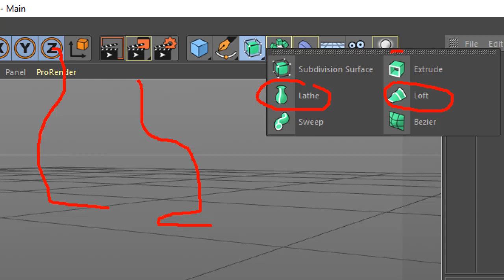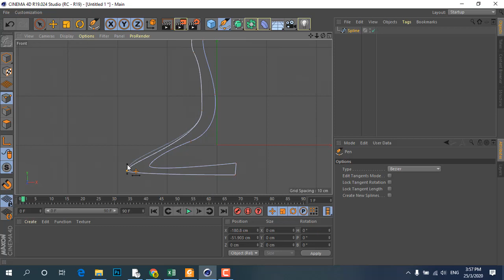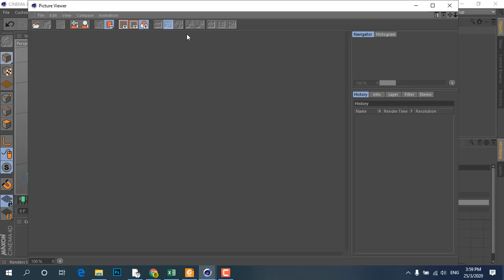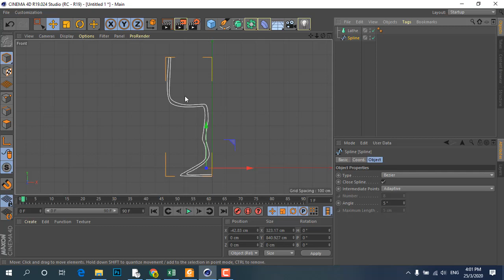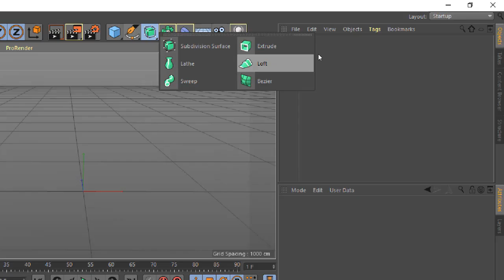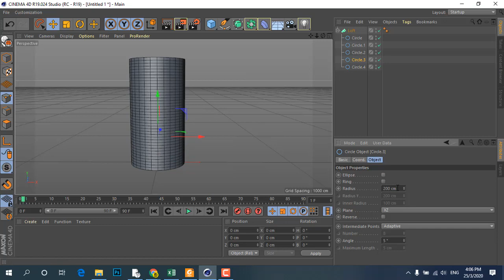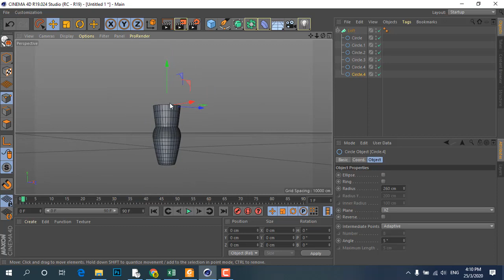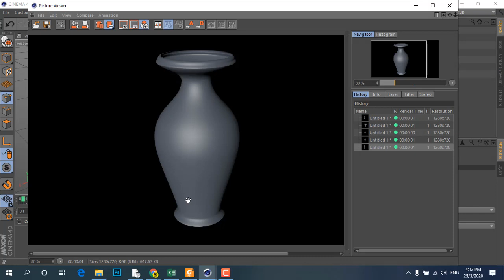Cinema 4D_Vẽ cái Ly với lệnh Lathe - Chiếc bình với Lệnh Loft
- Sử dụng lệnh Lathe vẽ cái ly
- Sử dụng lệnh Loft vẽ chiếc bình